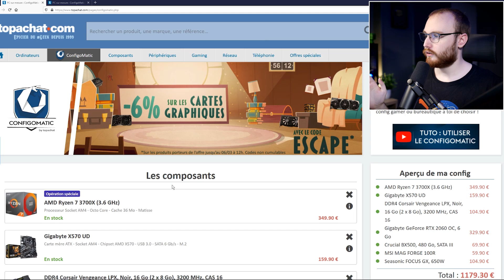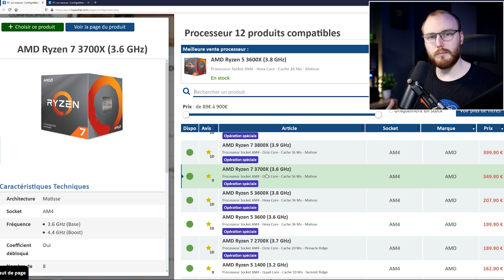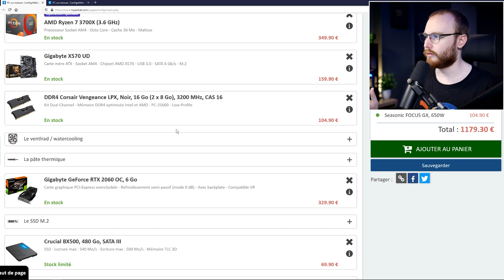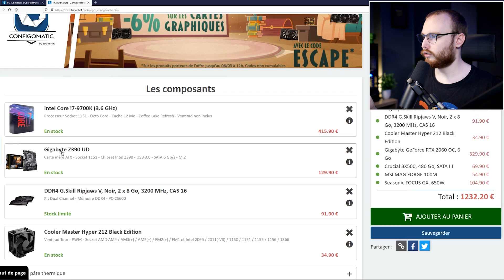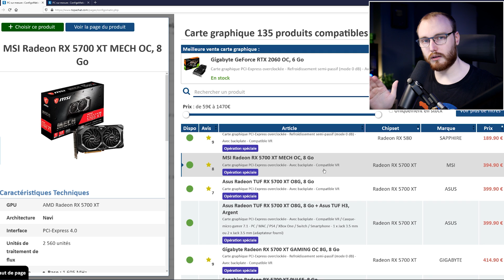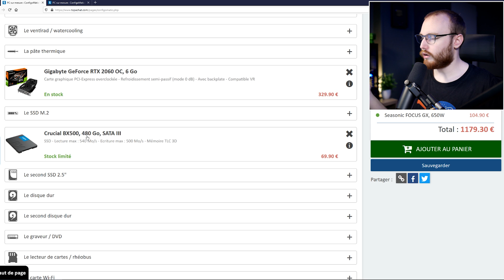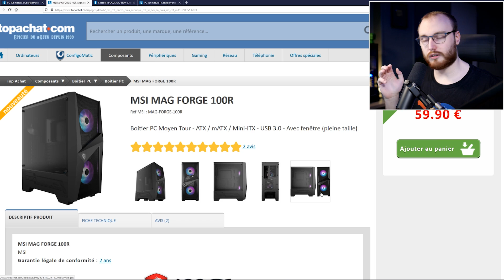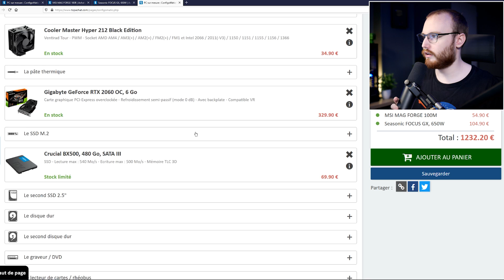Config Gamer, 3D, Montage, Stream de 1100 à 1800+ € - Mars 2020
Deux config gamer future proof de 1100 à 1800+ euros !